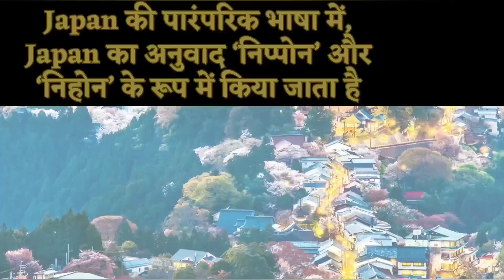जापान के अनसुने Facts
trending videos
viral video
latest trending videos
amazing facts